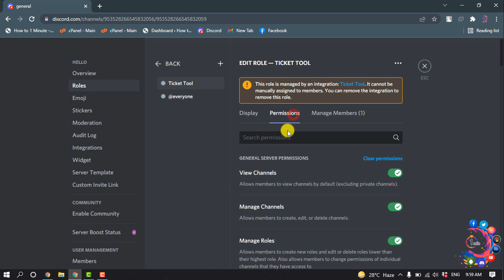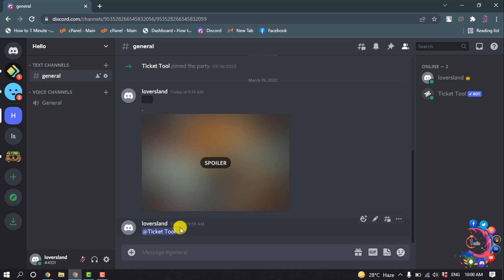How to Time Out Someone on Discord 2026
How to Time Out Someone on Discord
Moderators and Admins can right-click on the offending user's name bringing up the Profile Context Menu, from there the moderator can select to put the user in time out:
Moderators and Admins then choose a time limit for the time out and provides a reason for the time out.

"how to timeout someone on discord mobile"
"how to bypass discord timeout"
"discord timeout bot"
"how to remove timeout on discord mobile"
"how to timeout someone on discord pc"
"how to un timeout someone on discord"
"how to timeout someone on discord mee6"
"discord timeout glitch"